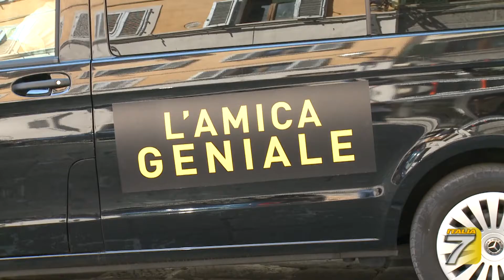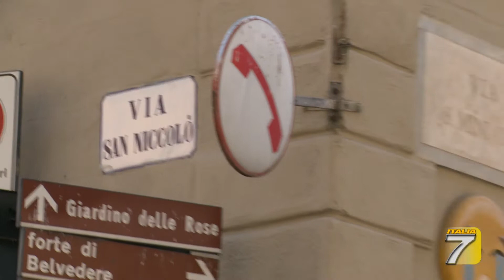TGT Firenze L'amica geniale torna in città